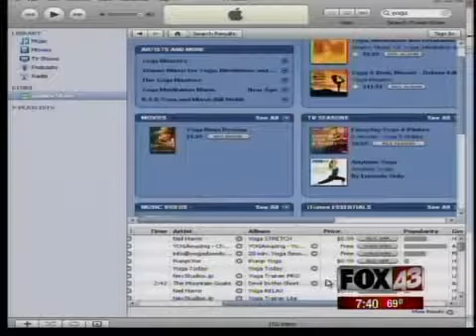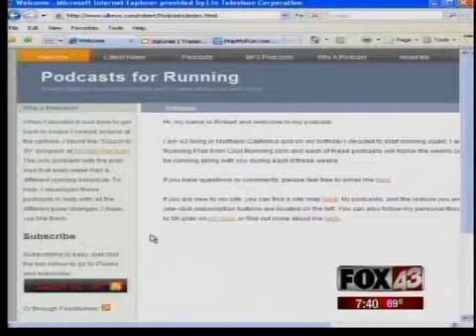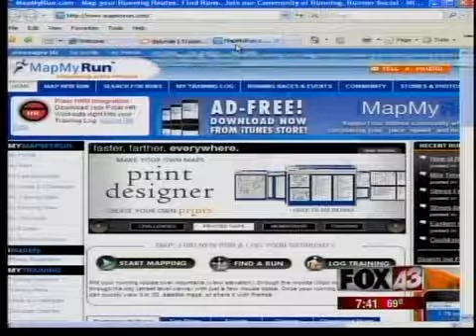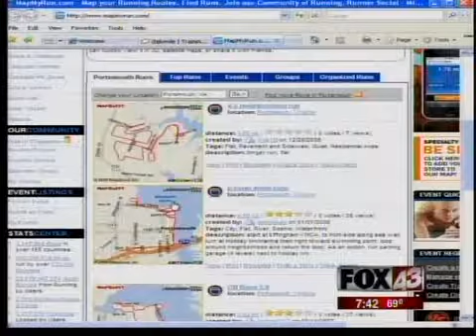Hot Links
Hot Links helps you stay motivated.